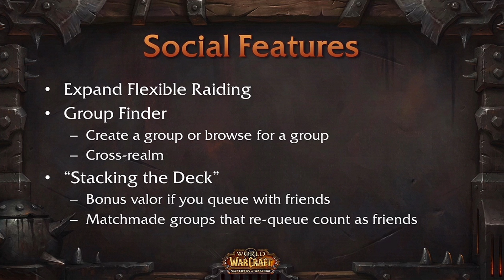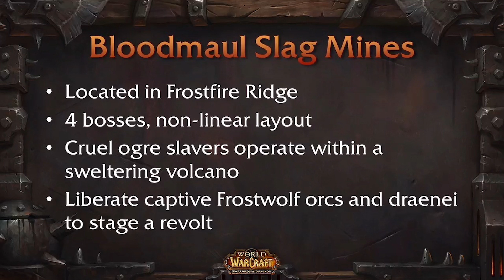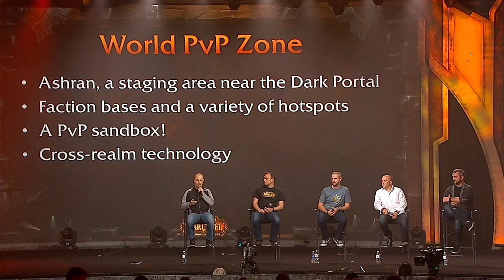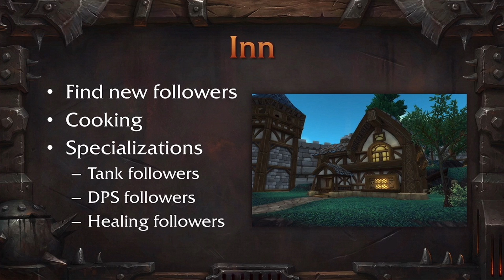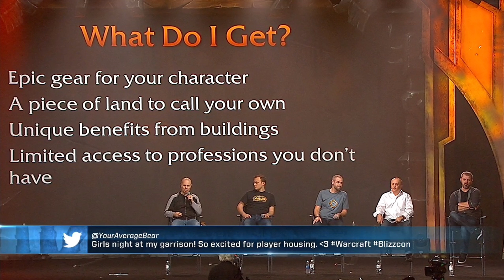How Can Warlords of Draenor Improve WoW's Endgame? (World of Warcraft Discussion)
If you have a WoD suggestion then leave it in the comments for the upcoming audience feedback video!

Time for the second part of my WoW improvement thingy. This time we are going to cover Warlords of Draenor, specifically what we currnetly know about the endgame and some suggestions I have.